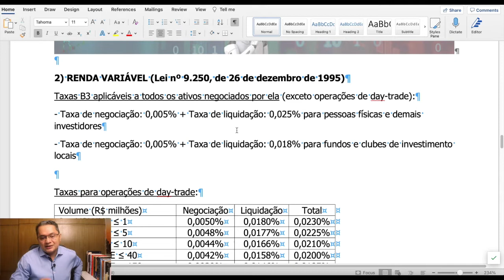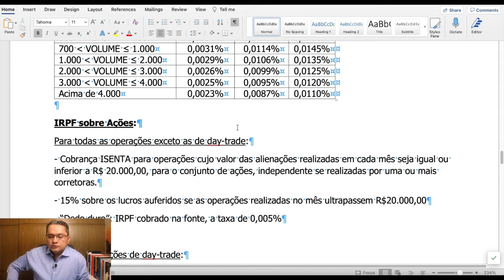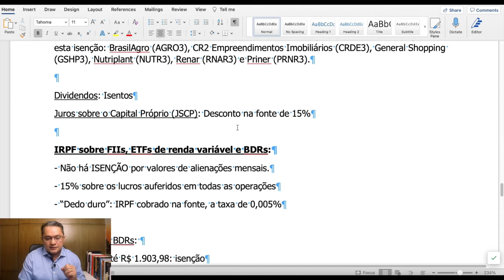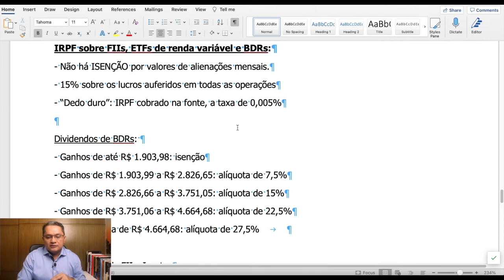QUAIS SÃO AS TAXAS NOS INVESTIMENTOS EM RENDA VARIÁVEL NO BRASIL?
Taxas administrativas, corretagem, imposto de renda, emolumentos...

Se essas palavras ainda lhe causam confusão na hora de investir em renda variável, acompanhe o vídeo de hoje do Plano 5 pra tirar todas as suas dúvidas sobre as taxas, obrigatórias ou que você pode evitar, em seus investimentos.

Durante 365 dias ininterruptos vou estar ao seu lado em busca de seus objetivos, te mostrando tudo, 100% daquilo que aprendi com meus erros e acertos, saindo de um endividado a investidor e empreendedor, fundador de uma startup, a Asymmetrii, que tem como foco investimentos em renda variável usando ciência de dados.

Convido você a se juntar a mim nesse PLANO. Tudo 100% online, 100% gratuito, diariamente. E pra isso só peço que você se encaixe em apenas um item de cada uma das categorias abaixo, que relaciona o que você quer com o que você está disposto a fazer... E, claro, se houver algo a mais que você deseje, em linha com o que está exposto abaixo, me manda uma mensagem falando que incluo na lista, vai ser ótimo ouvir você...